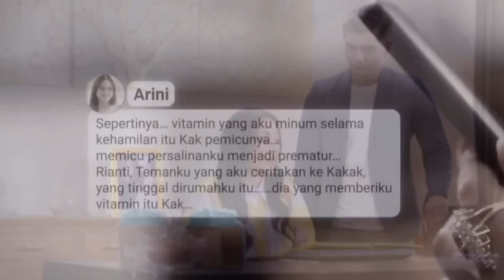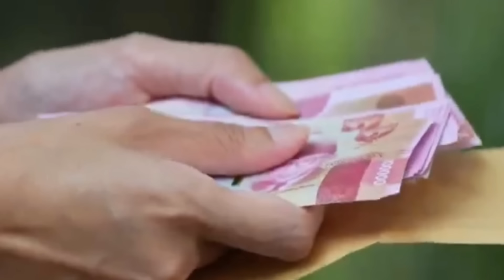NANDO BONGKAR RENCANA RIANTI & DITA PADA DARMAWAN - SALEHA SENIN 29 JULI 2024 EPISODE 74